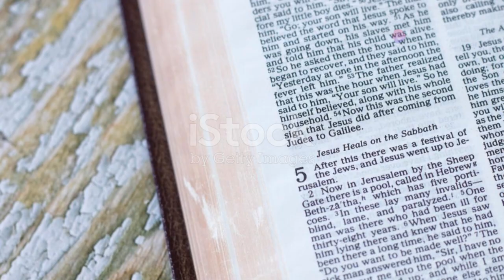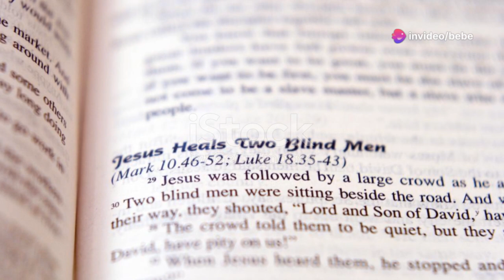Minunile lui Isus_ Vindecarea fiului